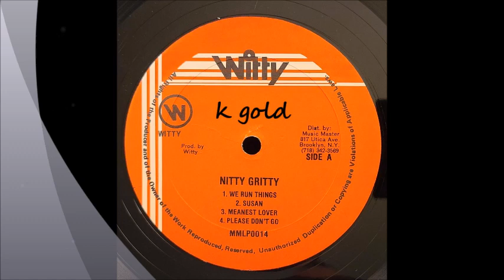Nitty Gritty - We Run Things - Witty LP - 1987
Nitty Gritty
We Run Things
Witty LP - Prod. By Phillip Smart - 1987